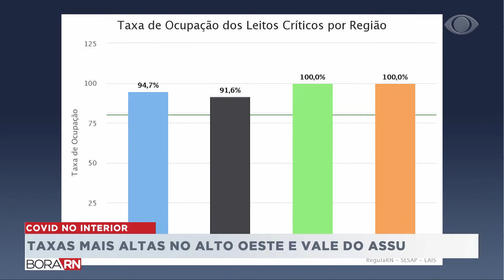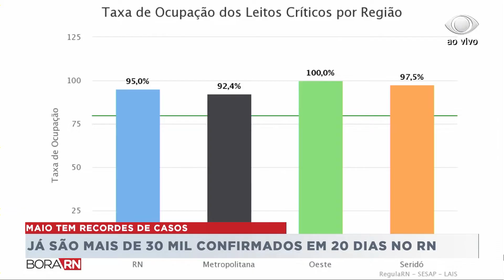BORA RN - 21/05/21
O Bora RN leva informação e análise das principais notícias do estado fazendo a população entender os assuntos do dia a dia com mais leveza e dinamismo. O programa é apresentado pelas jornalistas Mariana Rocha e Heloísa Guimarães.